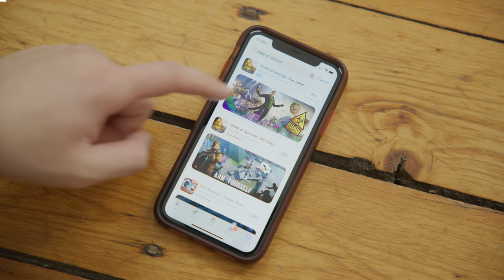How Asian Parents "Hold On" To Your Chinese New Year Money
Get 400 loot boxes and 3 heroes for FREE, limited time only!

Sorry for the emotional damage I just caused all Chinese people.